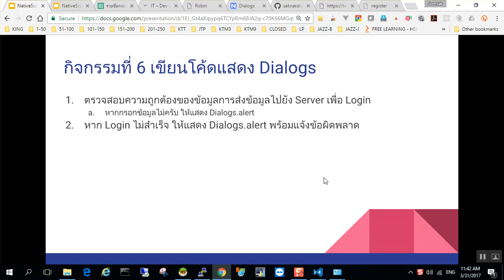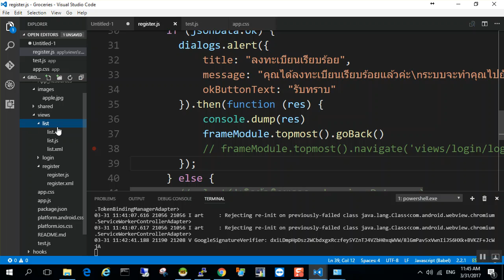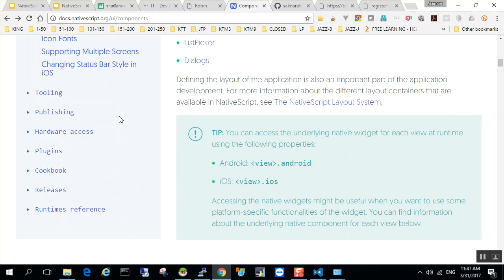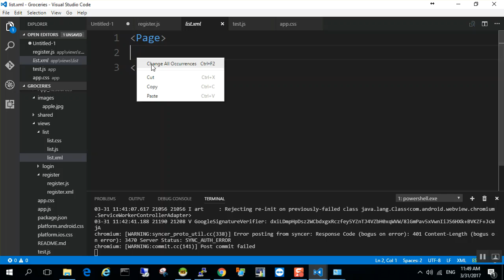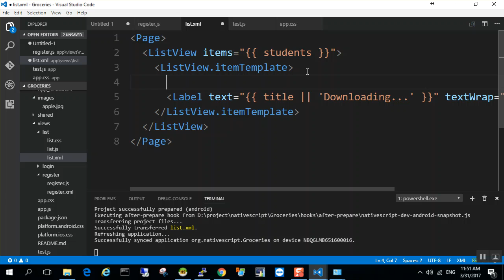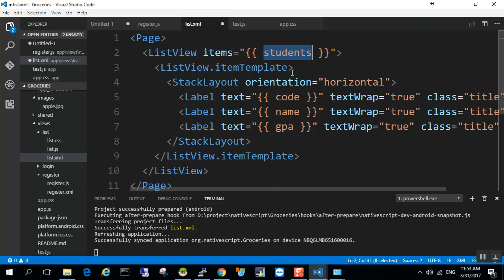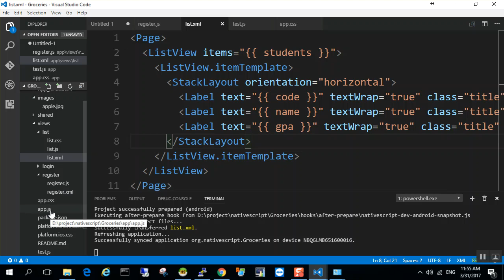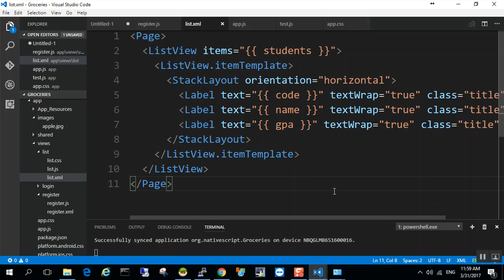nativescriptครั้งที่2/16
โครงการการพัฒนา Applications บนอุปกรณ์เคลื่อนที่โดยใช้ Native Script ระหว่าง
 วันที่ 29 มีนาคม – 2 เมษายน  2560
ณ โรงแรม  ดิไอเดิล  เซอร์วิสเรสซิเด้น อำเภอคลองหลวง  กรุงเทพมหานคร
บรรยาย โดย อ.สมศักดิ์  แซ่ลิ้ม